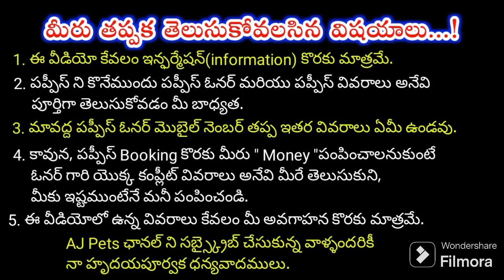top quality Lab puppies for sale in telugu/7287951697 /aj pets